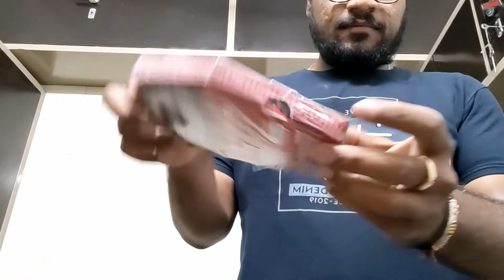Jolo chip challenge !!!!!!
Today I try Jolo Chip and I regret my decision.